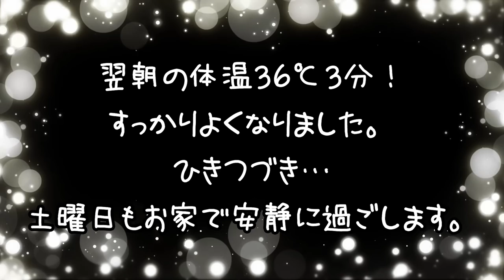学校お休みしました。。。